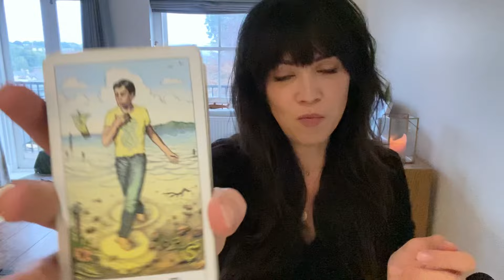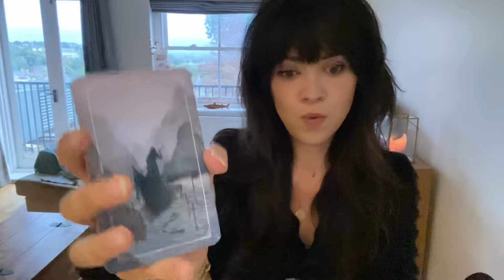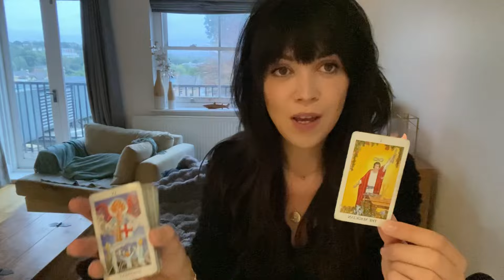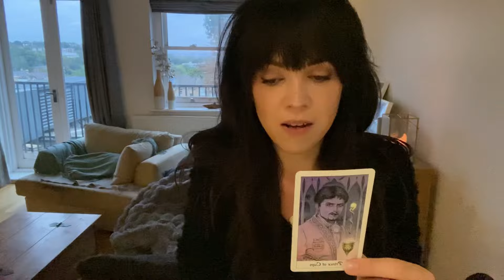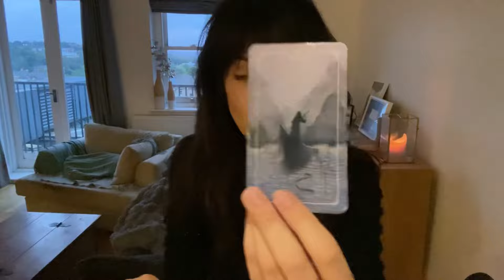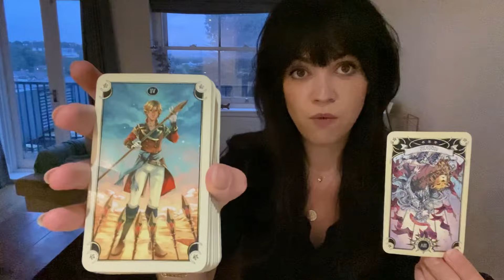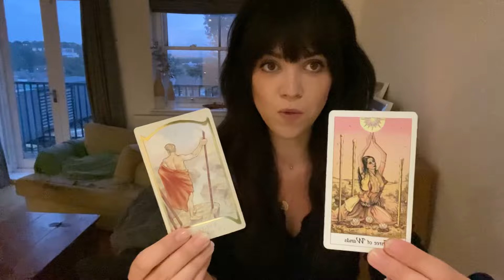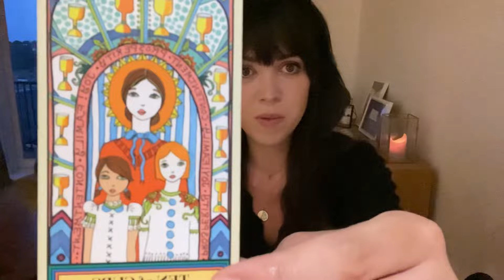Sagittarius Tarot : Mutual feelings 🥰 Seeing a future with you! But..there’s a snake on their tail 🐍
General timeless love Tarot card reading for the collective with Sagittarius in Sun, Moon, Rising and Venus placements.